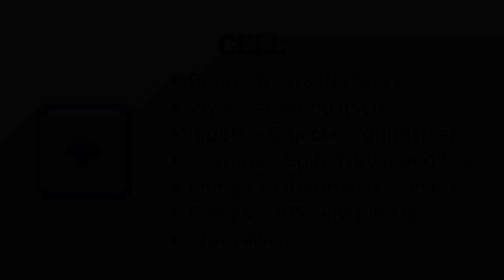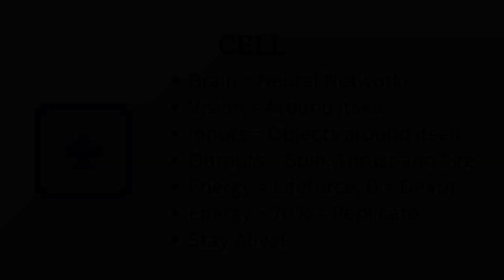Teaching AI to survive | Reinforcement learning | Part 1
Teaching AI to learn to shoot at a food to survive

- This is my attempt at building a Neural network that can learn to shoot at a target and this video showcases about 3 weeks of my progress
- The neural network was built from scratch using the rust programming language (mostly derived from a previous car driving project of mine). And the simulation uses the Bevy game engine for visualization
- The 2 inputs to the neural network are the position of the closes crystal and the angle the crystal is at wrt to the cell
- The thing the simulation really lacks right now are graphs and other metrics that measure the cell’s progress, in the next I’m planning on adding those along with other needed UI updates
- I’ll be making the code public very soon once I’m done refactoring it a bit.

I frequently post updates on my twitter,

🧠  Technical Details
- Machine Specs: Intel i5 8th gen with 16GB RAM and integrated GPU
- Image assets: Kenny assets

TTS Service
ElevenLabs